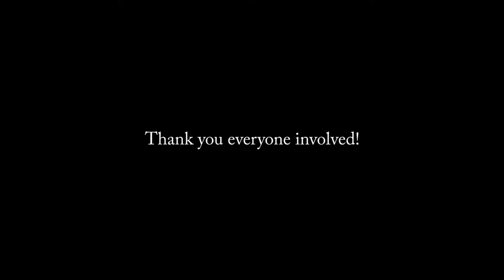Coed Pairs Invitational Tournament - May 6th, 2017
Highlights from the Coed Pairs Invitational Volleyball Tournament